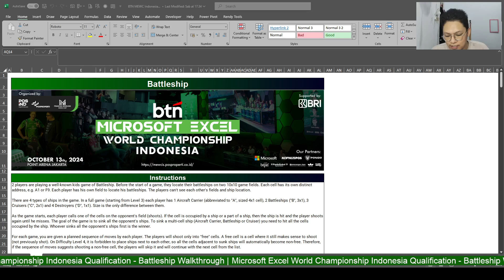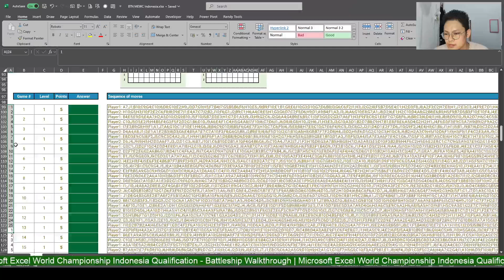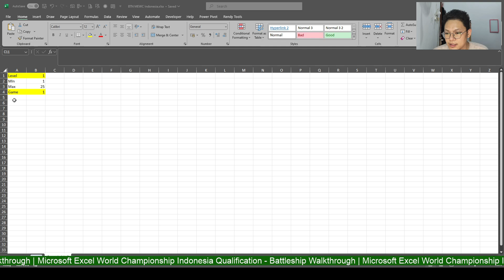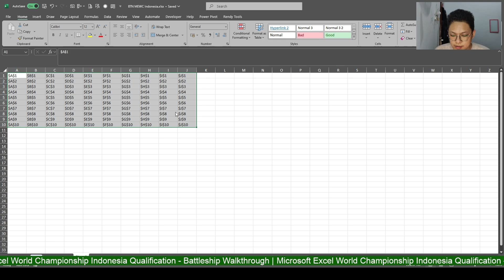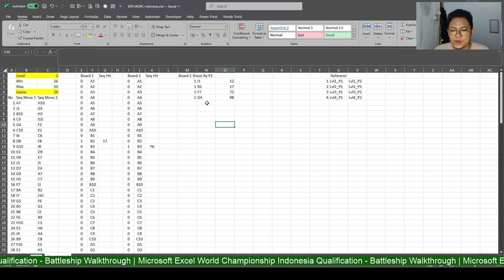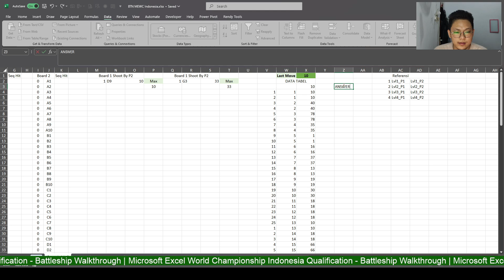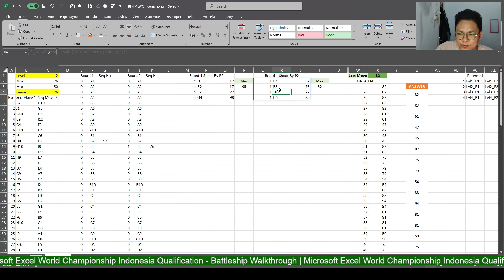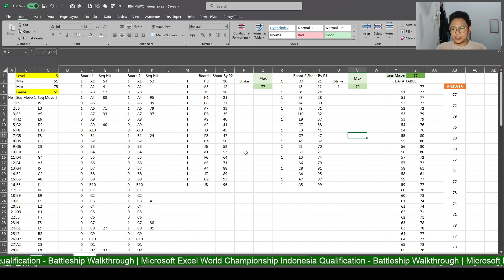(1/2) Battleship Walkthrough Indonesia - Microsoft Excel World Championship Indonesia Qualification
Timeframe:
00:00 Intro dan Curhat
04:35 Penjelasan Kasus Singkat
06:16 Pembuatan Model Level 1 dan Persiapan ke Level 2 dan 3
33:30 Pembuatan Model Level 2
41:53 Penyelesaian Model Level 3